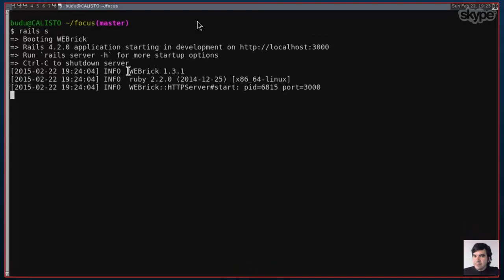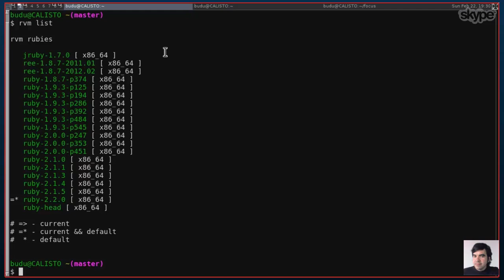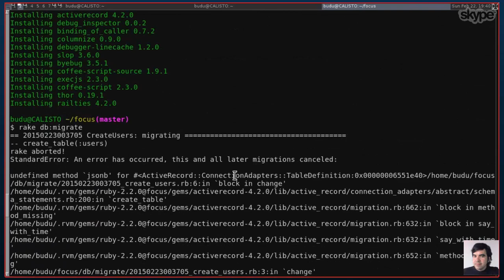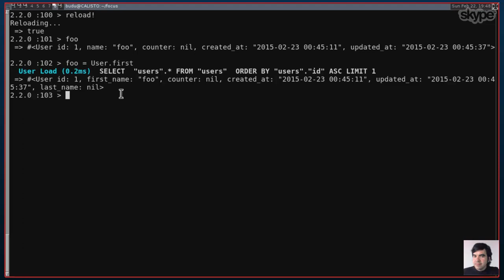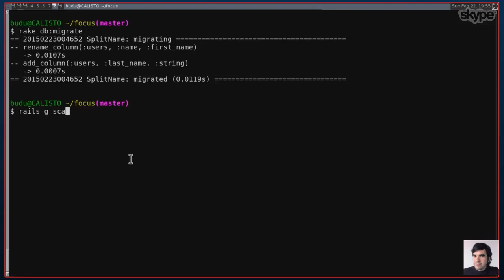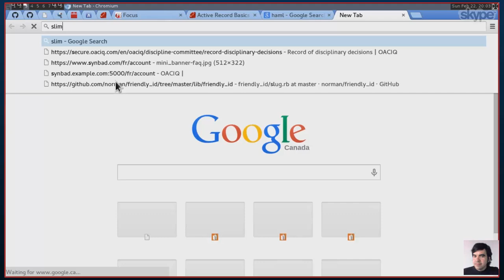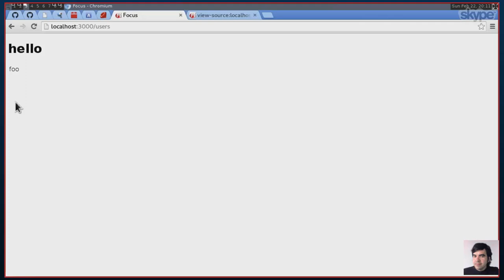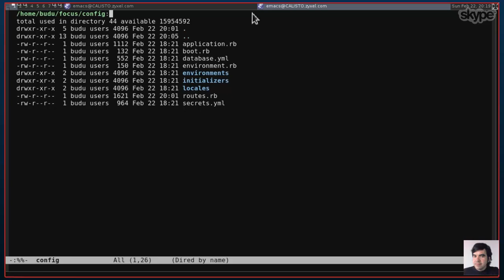Introduction a Ruby On Rails - Nicolas Buduroi - focus.tv #1 partie 2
Voici la partie 2 de notre émission ou l'on discute avec Nicolas Buduroi de Ruby on Rails. Dans cette partie on voit un survol de Rails, la structure d'une application, la configuration, les migrations et les composantes MVC. Ceci conclut la première émission de FocusTV.